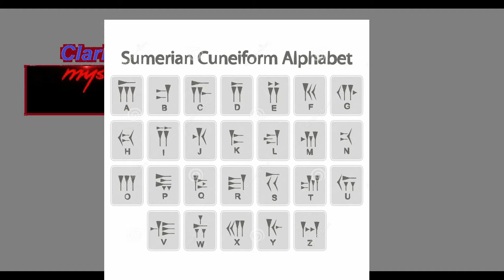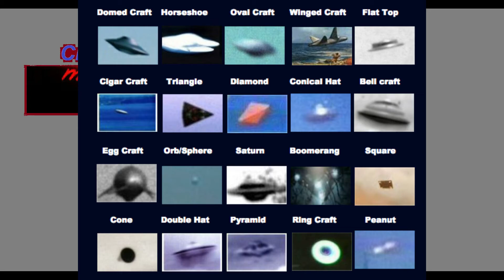Clark Kent Mysteries episode 2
The tabloids News Paranormal activities and conspiracy theory and UAP phenomena